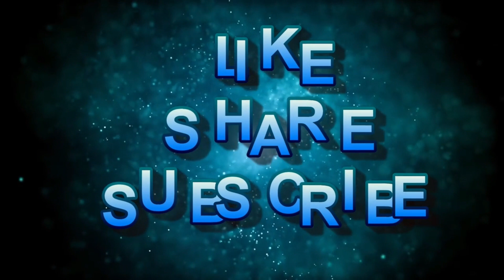Bhagya Lakshmi ll मलिष्क ऋषि की सगाई में नौकर खोलेगा पोल ll upcoming full episode